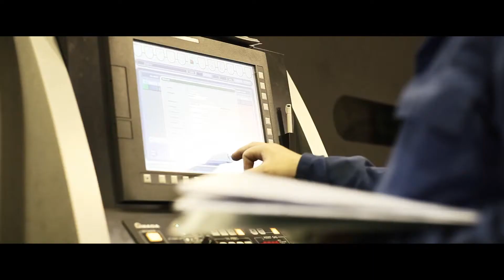Rainford Solutions Corporate Video